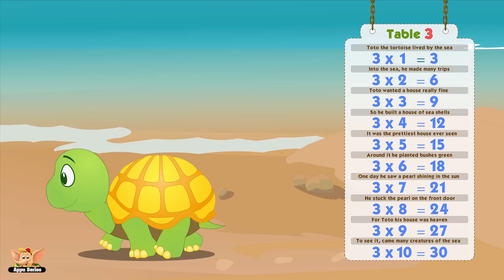Multiplication Table Rhymes - Table 3 in Ultra HD (4K)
Multiplication Table 3 is here for you to see! You can recite and sing this table at the same time. There is more... there is a story that goes with each line! It grows three fold as the table swells up... But then, what's so special about number three?
Hmm... think of all the special things that have number three. Musketeers, trio and the trinity...  Number three is among the topmost. Anything that falls within is super-special!
One-Two-Three! Does that remind you playing hide and seek? Make it more difficult for the seekers and make them count in three-folds. Something they can
 You might have noticed that people count to three when they want something done in a snap-second. It stands for the shortest time a person can count!  It's probably the longest anybody's attention lasts too.
This table focuses on the beautiful patterns 3 creates through repeated addition... 3, 9, 12, 15 goes the sequence. You might notice that it's not an easy pattern to remember. So using a  story-like mnemonics makes a lot sense! Watch this table on multiplication table 3, and let the numbers sink in!